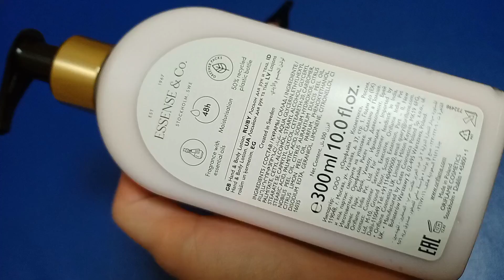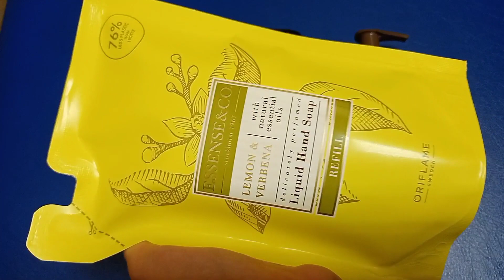ORIFLAME💚 ЗАМОВЛЕННЯ по каталогу 3/24#україна